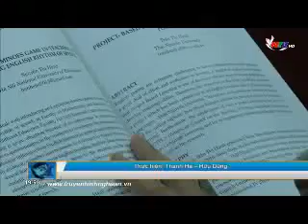VinhTESOL Sept 9 2018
Highlights of the VinhTESOL conference